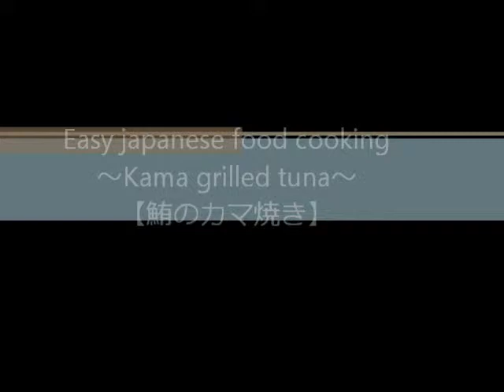の カマ焼き を作りました。 I made tuna tuna sickle grilled sickle.